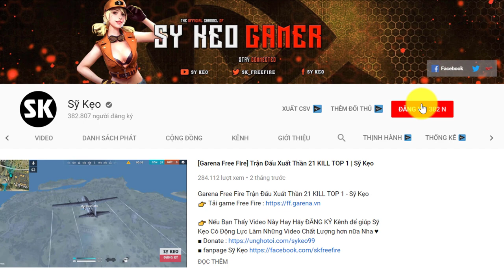[Free Fire] TEST Trang Phục Hỏa Vương | Sỹ Kẹo